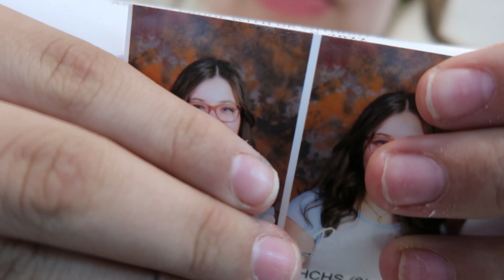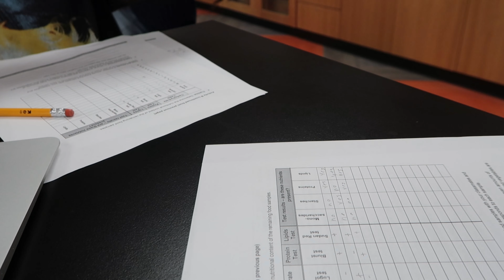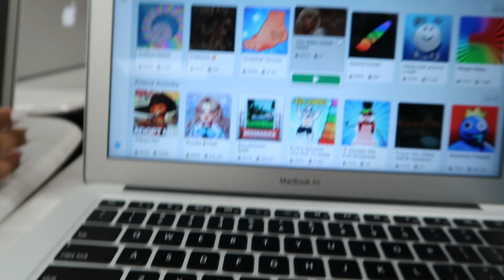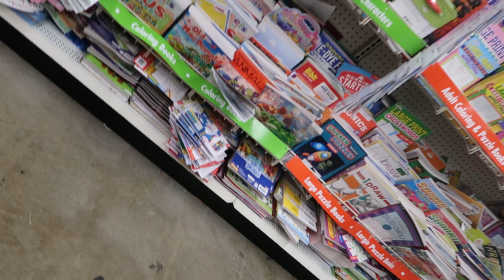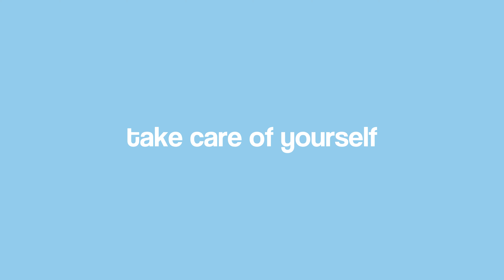spend a few days with me! (school,friends,peter pipers) - vlogmas #3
VLOGMAS DAY 3!!! LOVED THIS ONE. HOPE YOU GUYS EMJOYED!! We are so close to 1000!! AHHH
FAQ-
☆What camera do you have?: Canon g7x Mark ii
☆Location? Texas

Love you guys!